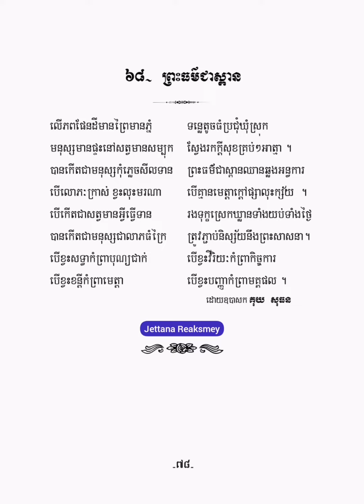ព្រះធម៌ជាស្ពាន - កំណាព្យ១០១ កវី - គុយ សុធន -【OFFICIAL ALBUM AUDIO】